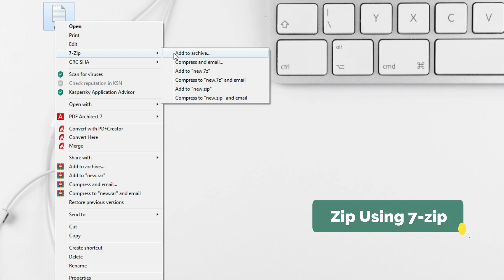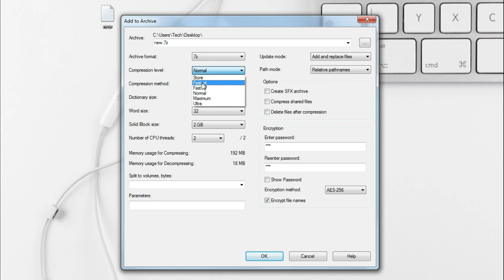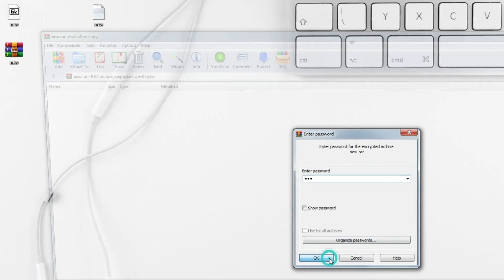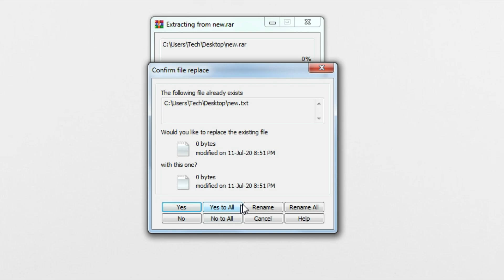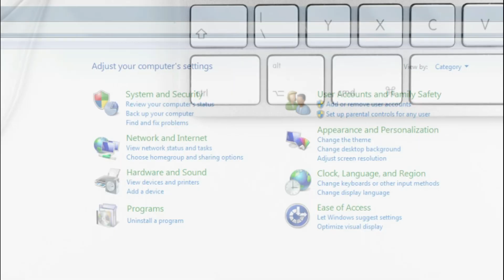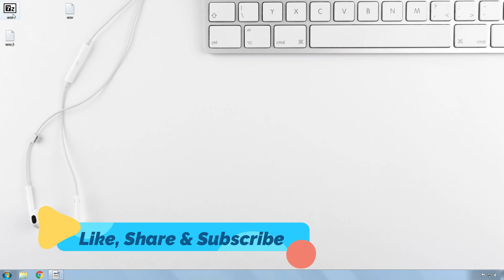How to Zip and Unzip Files in Windows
In this tutorial video you will see and learn that how easily you can zip and unzip files or folders in your Windows computer. So hope you will find this windows tutorial helpful.